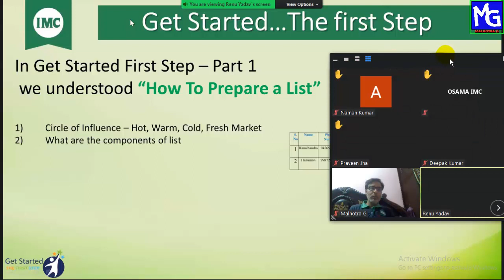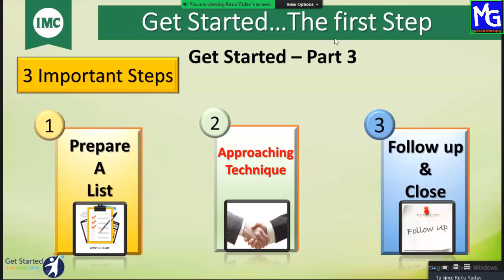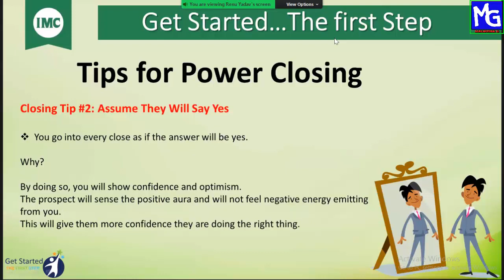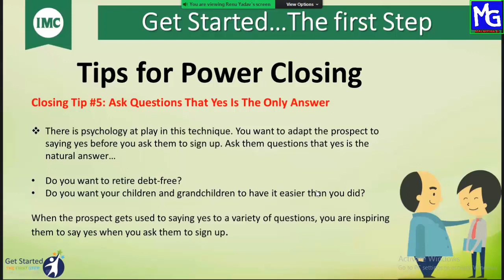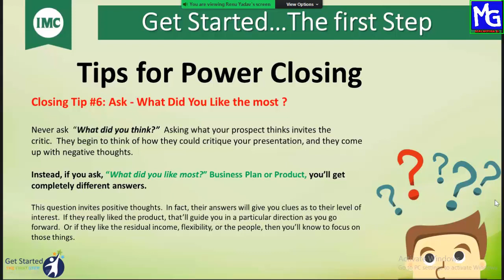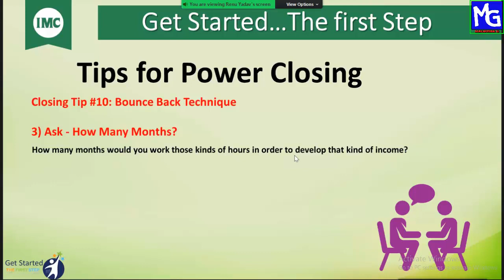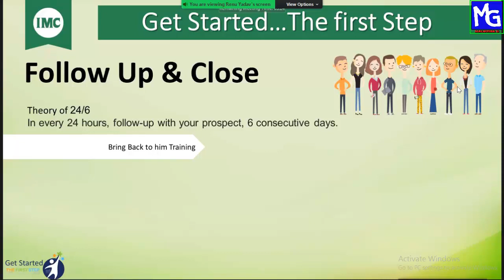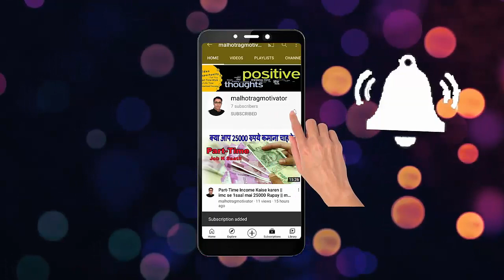Network business kaise karen by Renu yadav ji || malhotra ji